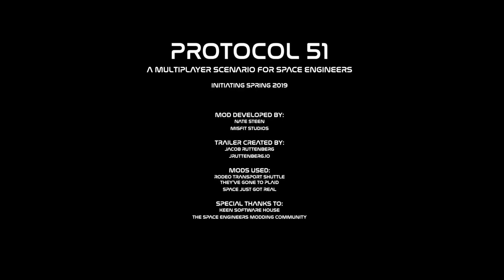Space Engineers Video Competition - Protocol 51 (Unofficial Entry)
*Unofficial entry submitted late.

For more information on the Space Engineers Video Competition please see this

-By: Nathan Steen
-Participants: Look up credits
-Additional information: Look up credits